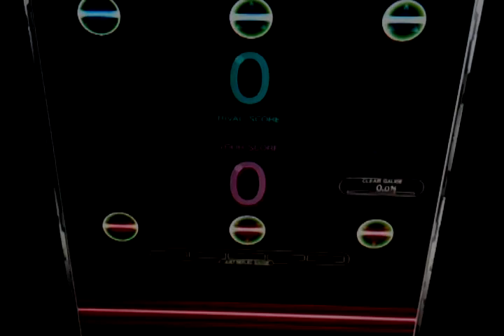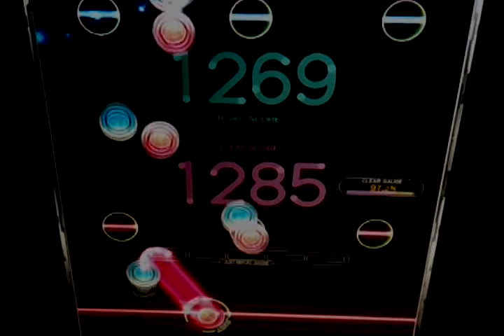[REFLEC BEAT colette] Dance My Generation (HARD) 99.3 FC (Player : ICEHOLIC)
Player : ICEHOLIC (아이스홀릭)
MAX-8 (Great : 8)

Dance My Generation
Artist : ゴールデンボンバー